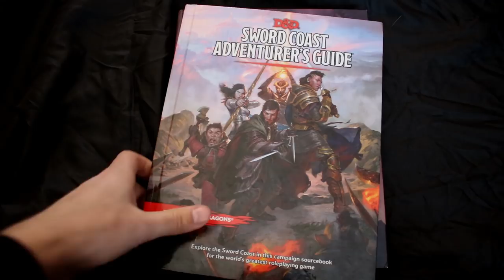What is the Lords' Alliance in D&D?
Episode 69 - The Lords' Alliance!

References:
The Rise of Tiamat
Sword Coast Adventurer's Guide